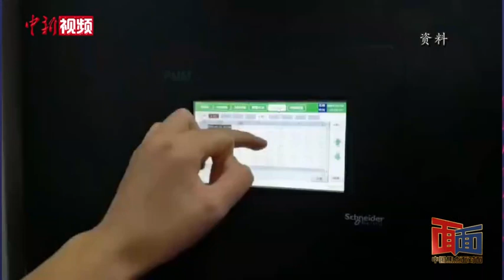中国逐鹿人工智能，哪些关键技术被国外垄断着？怎么破？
当前，新一轮科技革命深入演进，数字时代扑面而来，全球主要国家在数字经济领域展开激烈角逐。关键数字技术创新，中国已经取得了哪些优势？在当前国际环境下，面临哪些难题要“啃”？
        作为引领未来的战略性技术——人工智能是中国提高经济与科技水平、提升国际竞争力的重要算力基础设施，目前各地掀起了人工智能计算中心的建设热潮。人工智能计算中心如何才能发挥出最大价值？中国人工智能计算中心技术自主可控水平如何？哪些关键技术被国外垄断着？近日，中国工程院院士、清华大学计算机科学与技术系教授郑纬民接受中新社“中国焦点面对面”专访，进行权威解读。